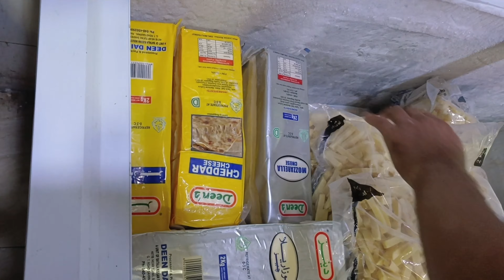Some modification for gray goose Alhumdillah and tilawat my student hafiz Muhammad haris...